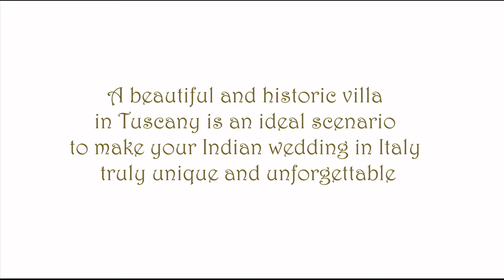Historic villa in Tuscany - Best Indian Weddings Italy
Here is one of the enchanting villas in Tuscany that could be the background of your Indian wedding in Italy! In such a setting you can enjoy wide, open landscapes of unforgettable colors, glimpses of rich ancient history, and a romantic atmosphere of days past. Your big day deserves a gorgeous location such as this!
Whether you prefer a seaside or a lakeside wedding, a wedding in a Tuscan villa or in one of its magnificent cities, we will know just the right venues for the wedding of your dreams!